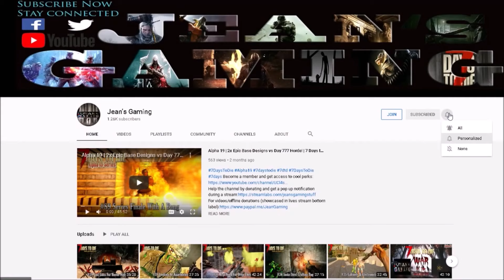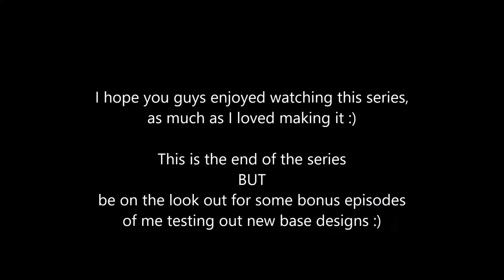Alpha 19 | All V3.2 Hordes: Day 70-119+Day777! | Darkness Falls Mod s7 ep100 | 7 Days to Die Alpha19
Tracklist:
ROY KNOX - Lost In Sound (Magic Release)
 ROY KNOX - Firefly (Magic Release)
ROY KNOX - I'll Be There (The Arcadium Release)
ROY KNOX & Mike Robert - Vegas (Killabite Media Release)
[Repeat]

Game Settings:
Difficulty :          Warrior
24 hr Cycle:               60 minutes
Zombies Day:   Walk
Zombies Night:   Run
Zombies Feral:   Run

Hardware:
• GPU: AMD RX580 (4GB GDDR5)
• CPU: Intel Core i7-7700K 4.2 GHz
• RAM: 32GB DDR4-2400
• Storage: 500 GB samsung evo SDD
• Speakers: Realtek High Definition Audio
• Microphone: Realtek High Definition Audio

Let’s Play 7 Days to Die Darkness Falls Mod Alpha 19 .2 Stable Build b9 s7 ep100 All V3.2 Hordes: Day 70-119+Day777 Alpha 19 Darkness Falls Mod Let’s Play Gameplay.

7 Days to Die is A LOT like Minecraft, but with better graphics.
7 Days to Die is an early access survival horror, pc, xbox and ps4, sandbox game set in an open world. 7 Days to Die is developed by The Fun Pimps.
7 Days to Die is a post-apocalyptic zombie apocalypse tower defense / base defense game.
7 Days to Die has multi player, single player and co-op and you get two types of map namely Navezgane and Random Gen.
7 Days to Die is like Minecraft but in my humble opinion it's way better sporting better graphics and actual block physics.
7 Days to Die there has crafting, building, exploration, zombie killing, looting, farming and hunting to name but a few features.

7 Days to Die has also been made available for purchase on console: ps4 and xbox.